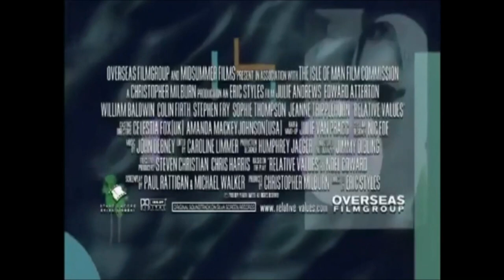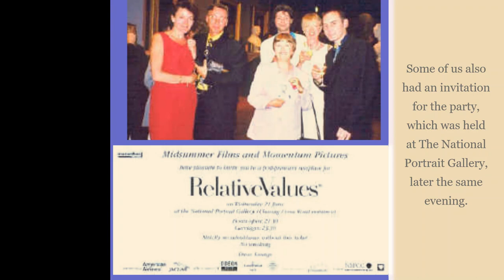The London Premiere of Relative Values [and the After Party] (2000)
FAN STORY: READ BELOW

It was the day after having attended the live broadcast of “Open House with Gloria Hunniford”. The program had been dedicated to Julie Andrews and we had all been in attendance.
Fans from all over Europe had gathered in London for the premiere of Relative Values. The premiere was held at the Odeon West End in Leicester Square on the 21st of June, 2000.

Before the screening the film’s director Eric Styles welcomed us and he was joined by Julie Andrews, Sophie Thompson and Stephen Fry. I know that Colin Firth also was there, but I can’t remember seeing him up on the stage. It was very dimly lit and many of the photographs looked a bit blurred. Marc’s came out the best.
The film was very enjoyable, Julie was great as the matriarch and Sophie Thompson had the best part as Julie’s maid Dora (Moxie).

We then had a few hours break before the premiere party, as some of us had been invited for this function as well. It was held at The National Portrait Gallery, near Trafalgar Square. Most of us managed to meet Julie during the length of the evening, including myself. I don't remember much of my meeting with Julie… I shook her hand and asked her a question about the film but I can no longer remember what the question was or what her reply was - it's all a total blank. Still starstruck after our first meeting 22 years previously.

Also, I had been holding her hand the whole time and only noticed it when she retracted her hand... That’s what happens when you look into her beautiful blue eyes.I felt so embarrassed, so sorry about that Julie.

Anders

From the collections of Marc Steelandt and Anders Zakrisson.